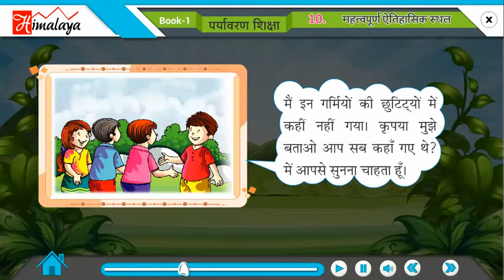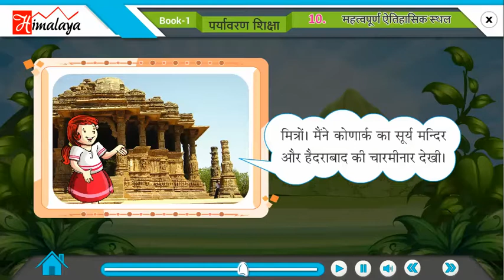Divyam Paryavaran Part 1 Ch 10